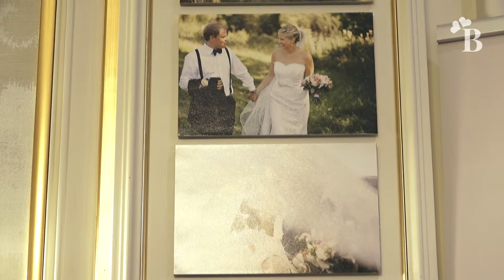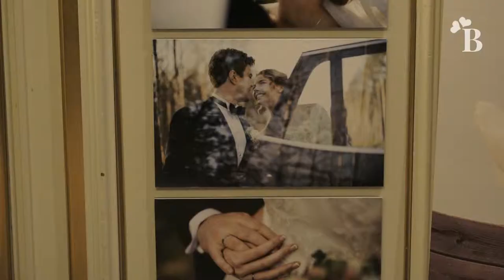Bryllupsfoto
Mona tar en prat med Nicki fra Hjerteklikk bryllupsfoto. Se flere av Nickis bilder på hjerteklikk.no

Bryllupskanalen - alt til den store dagen: Brudekjole, selskapskjole, styling, tradisjoner, mote, makeup og fest.